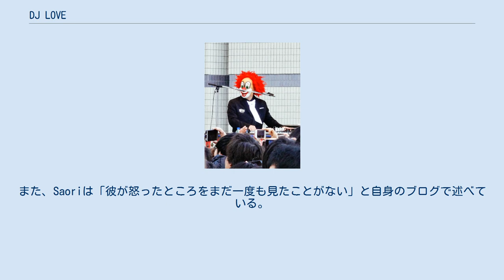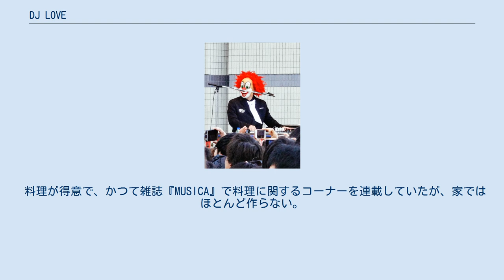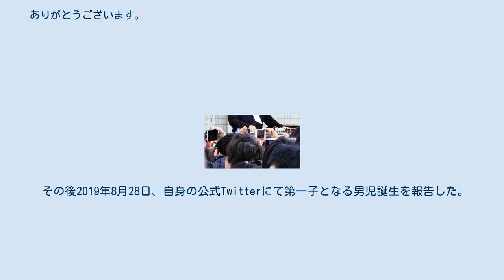DJ LOVE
DJ LOVE（ディージェイ・ラブ、1985年8月23日 - ）は、日本のDJ。
SEKAI NO OWARIのDJである。
既婚。
 メンバーのFukase曰く「（バンドの）代表的なマスコット」。
ピエロのマスクをかぶっている。
性格はおおらかで、メンバーからは「ゾウのよう」だと言われている。
また、Saoriは「彼が怒ったところをまだ一度も見たことがない」と自身のブログで述べている。
 機材を選ぶ役目を担っており、メンバーの意図に合わせて音作りをする。
ライブではエフェクターの操作やコーラスも担当する。
 2019年のツアー『The Colors』では、DJだけではなく、ドラムも担当している。
 バンド内では最も音楽に詳しく、幅広い音楽を聴いている。
中学生の時に初めて買ったCDはレイジ・アゲインスト・ザ・マシーンの作品で、音楽活動を始めるきっかけとなった。
 高校時代、Fukaseから「この曲ってなんていう曲?」と昼休みに流れていた曲名を聞かれ、交流が始まる。
高校3年の時には一度だけ学園祭でギターボーカルをしたことがあり、NOFXの楽曲などを歌った。
 料理が得意で、かつて雑誌『MUSICA』で料理に関するコーナーを連載していたが、家ではほとんど作らない。
 好きな飲み物はコーラ、趣味はフィギュアやおもちゃ集め。
小学校4年生～6年生までソフトボールチームに入っていた。
 トレードマークであるピエロのマスクは、デビューしてから今までに何度か変えている。
初代LOVEから引き継がれたマスクが最初のマスク で、その後渋谷C.C.Lemonホール（渋谷公会堂）の公演のときにマスクが変わる。
そして、「INORI」発表（メジャーデビュー）のときにウィッグのボリュームが増している。